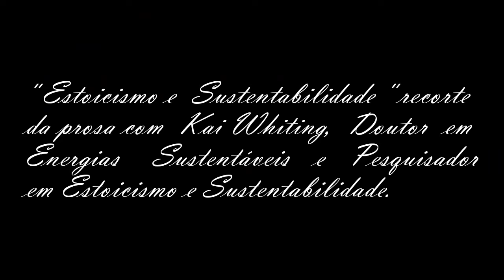Estoicismo: A visão cosmopolita de Marco Aurélio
Corte da conversa com Kai Whiting, Doutor em Sustentabilidade e  co-author do livro Sendo Melhor: Estoicismo para um mundo que valha a pena  viver. Ele é um investigador e professor de Sustentibilidade e Estocismo. Atualmente é professor da Univerisdade Católica de Louvain, Belgica. Seu tweete é @kaiwhiting e a sua página web é StoicKai.com